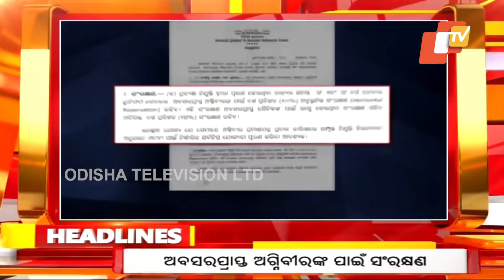2 PM Headlines | 4th October 2024 | Odisha TV | OTV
ଦିନ ୨ଟା ଟପ୍ ହେଡଲାଇନ୍ସ